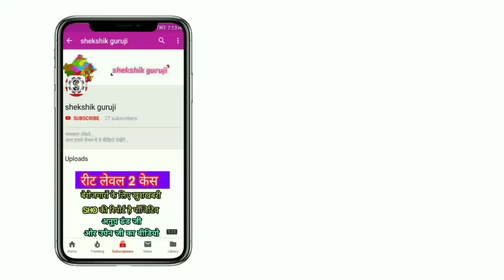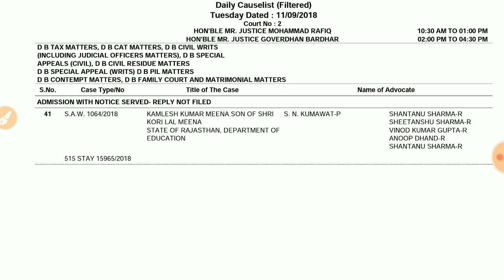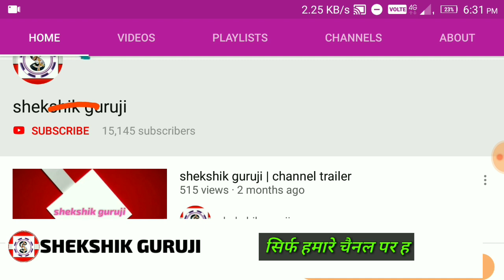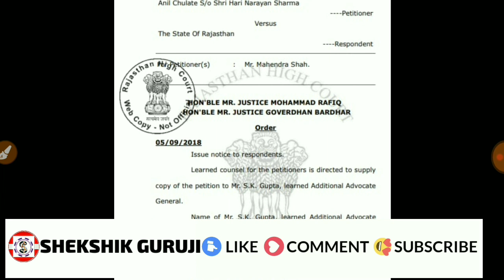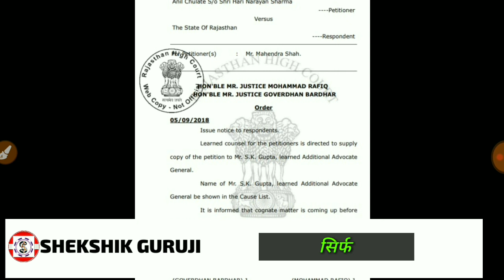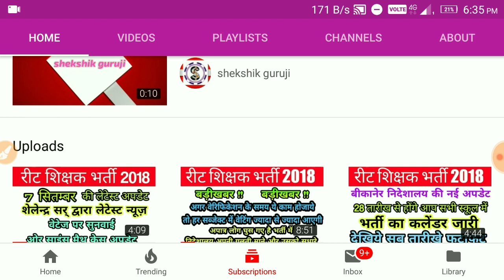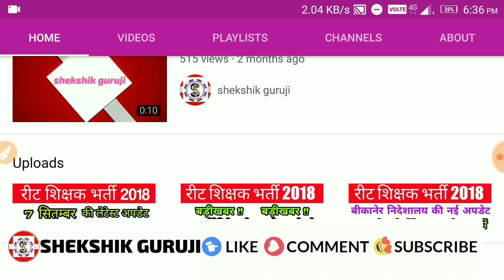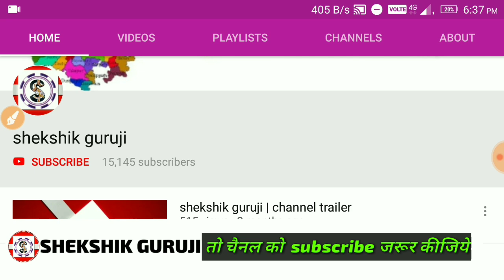रीट लेवल 2 | आज की 3 मुख्य अपडेट | 2 मेन केस की सुनवाई ओर डोक्युमेंट वेरिफिकेशन से रिलेटेड न्यूज़